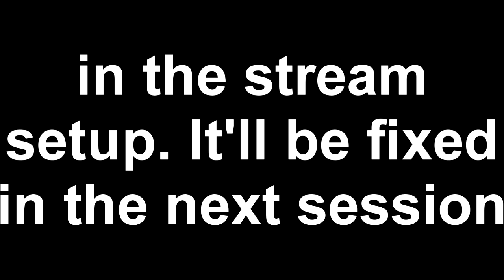Crow and teh Stooj Dark Souls Remastered co-op roleplaythrogh Pt 64 w/Shnoogiedogg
Crow and teh Stooj two unlikely heroes that trek through the dark lands of Lordran. Will they survive? We don't know. Will they die? Yes, most definitely, many times. How will this journey through Lordran the Land of Lords end? Find out in these mildly exciting videos of the Adventures of Crow and teh Stooj
Rules:
1- All deaths will be shown and counted
2- Invasion deaths will not count
3- Deaths as phantoms will not count
4- All Bosses will be killed (even optional)